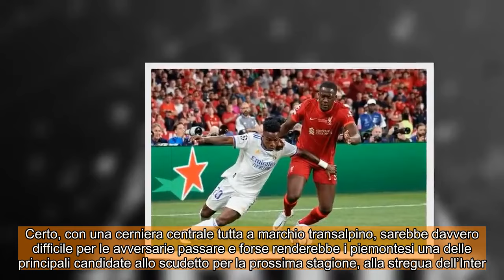CALCIOMERCATO JUVENTUS: La Juve punta il big del Liverpool !Francisco Conceiçao, accostato alla Juve